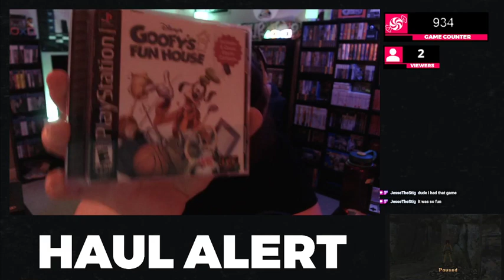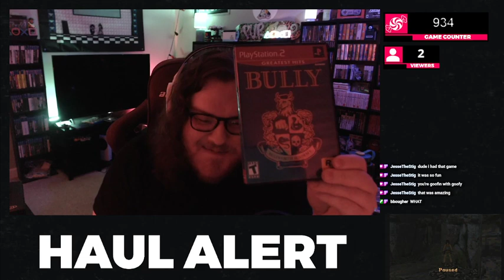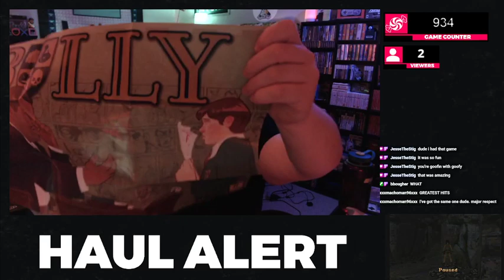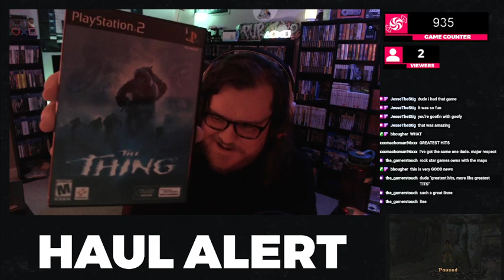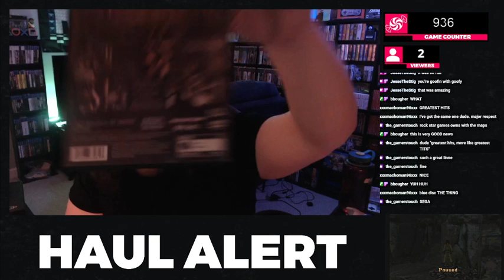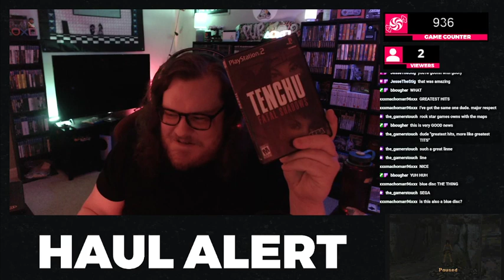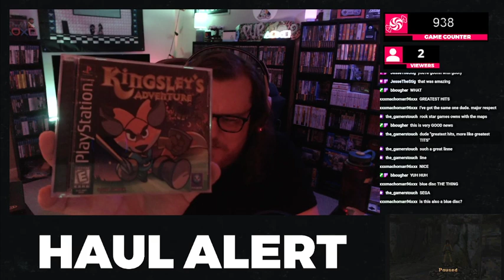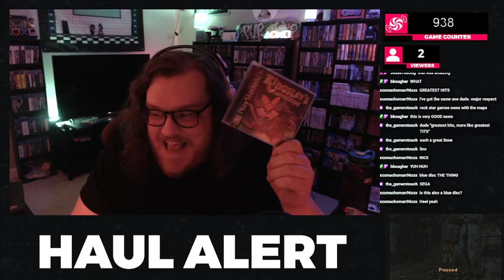Haul Alert February 2nd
Haul Alert segment from my weekly stream.

Catch the show live Wednesdays starting at ~9:00pm Eastern where I play games from the Playstation 1 era to modern gaming.

All games played are authentic, physical copies from my collection.

Games in this segment:

Disney's Goofy's Fun House - Playstation 1
Bully - Playstation 2
The Thing - Playstation 2
Tench Fatal Shadows - Playstation 2
Pokemon Legends Arceus - Nintendo Switch
Kingsley's Adventure - Playstation 1
Xbox 360 Silver Controllers - The Periffs